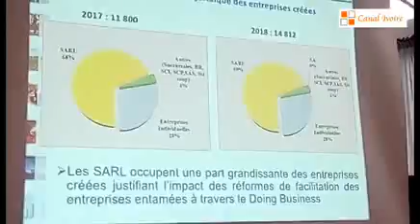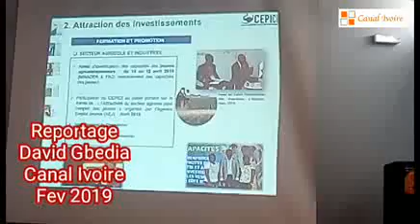Bilan CEPICI 2018: Essis Esmel: "L'a Côte d'Ivoire élue 122ème au Doing Business mondial